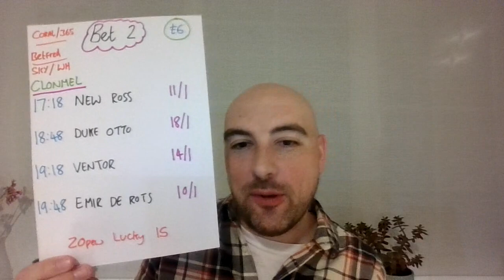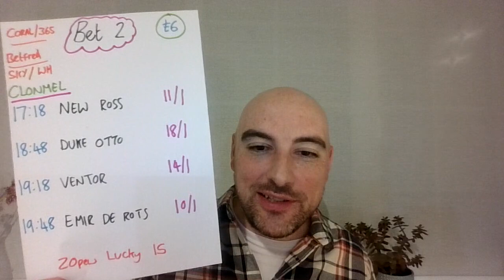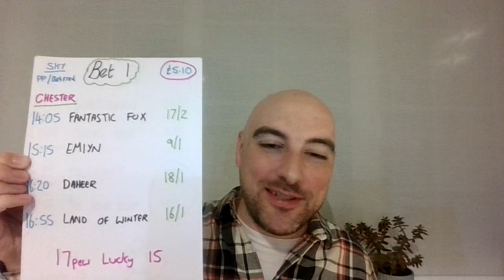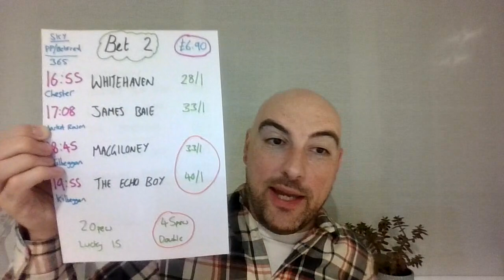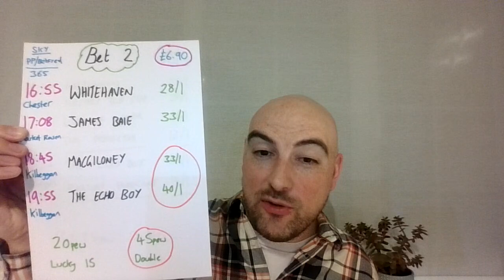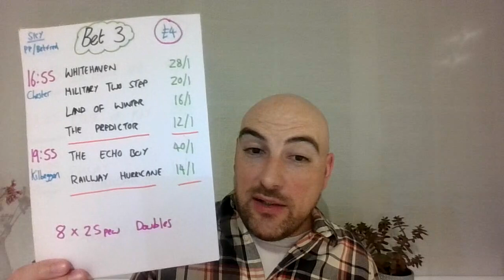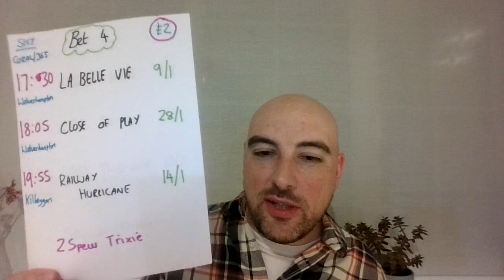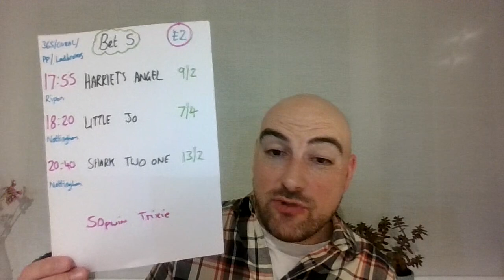Friday 12th May 2023 - FREE Horse racing tips - inc Chester, Kilbeggan, Nottingham & Ripon (5)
Results from the previous video, 11th May 2023:
Bet: £10
Return: £1.60

May 2023 Running Total:
Bet: £150
Return: £125.08

Total Horse Racing Statistics for all of 2023:
(Historical monthly breakdown below)
Bet - £1790.50
Return - £1695.73

Total Channel Lifetime Horse Racing Statistics
(10th January 2022 - 9th May 2023):
Bet: - £7,895.10
Return: - £10,032.28

Horse racing tips are provided 5 days a week:
(Wednesday, Thursday, Friday, Saturday & Sunday)

Bet: £200
Return: £323.30

Bet: £200
Return: £233.04

Total Channel Statistics for 2022 - All Sports (Started on 10th January 2022):
Bet: £6514.60
Return: £8609.96

January 2022:
Bet: £425
Return: £489.79

February 2022:
Bet: £598
Return: £770.98

March 2022:
Bet: £591
Return: £712.94

April 2022:
Bet: £544
Return: £607.12

May 2022:
Bet: £602
Return: £576.68

June 2022:
Bet: £616
Return: £580.40

July 2022:
Bet: £704
Return: £1283.45

August 2022:
Bet: £590
Return: £583.59

September 2022:
Bet: £451.30
Return: £895.46

October 2022:
Bet: £531
Return: £872.21

November 2022:
Bet: £409.30
Return: £296.12

December 2022:
Bet: £447
Return: £941.16